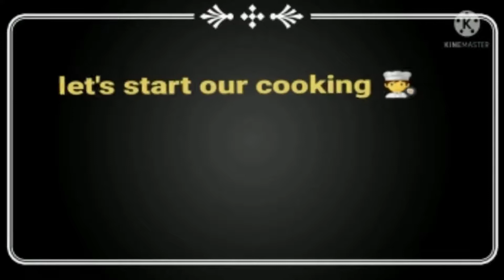brocoli & coliflower with fish fillet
healthy dish for vegetarian